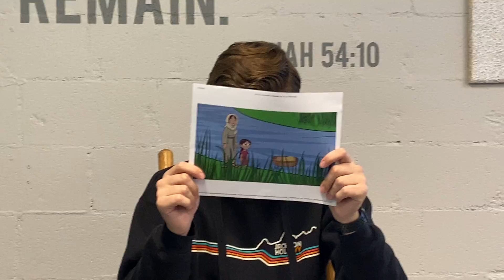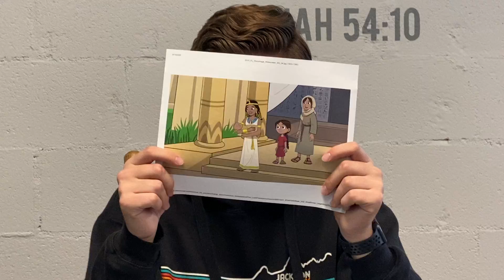SCCKIDS - SUNDAY - 10 - 11 - 20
Teacher AJ tells the story of Baby Moses in the basket.